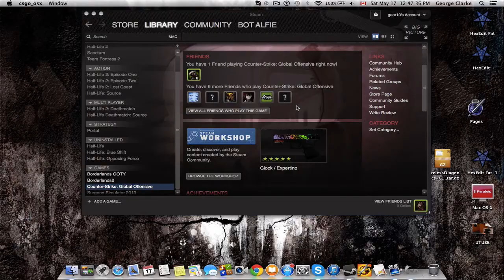CS:GO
More shenanigans